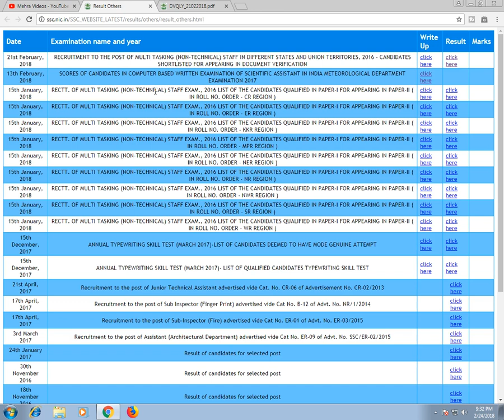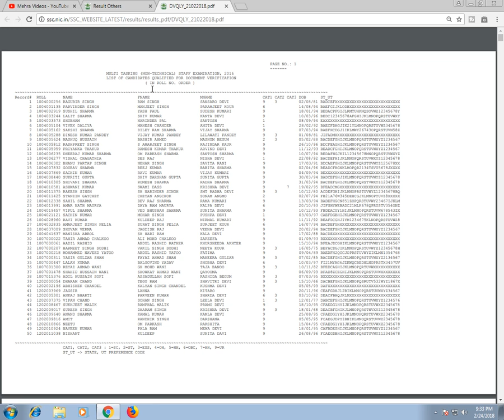SSC Multi Tasking (Non Technical) Result by Mehra Videos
SSC Multi Tasking Staff Result
Click Here to check Result